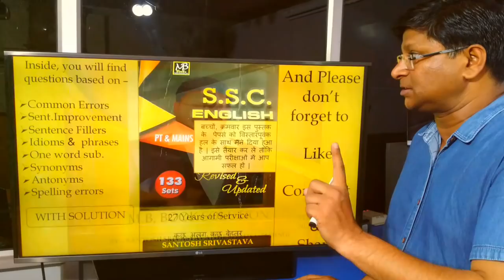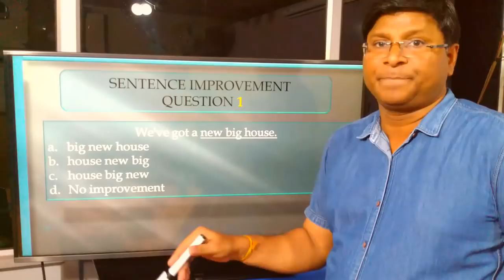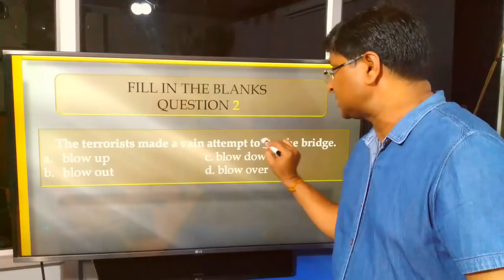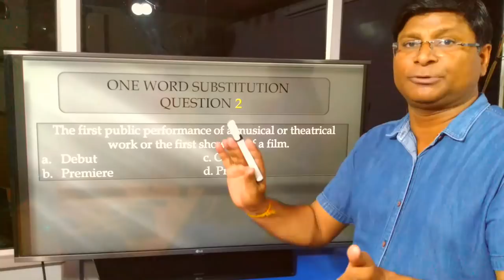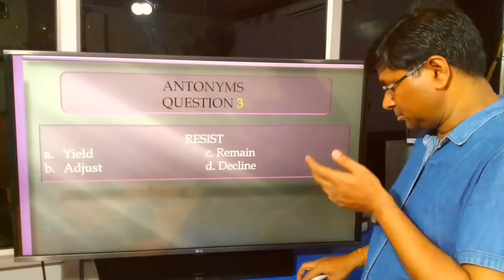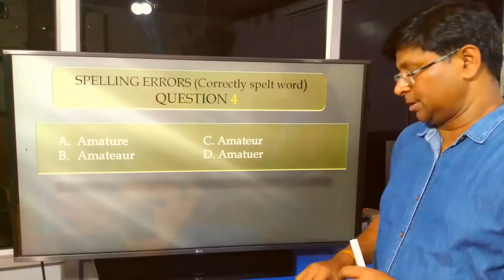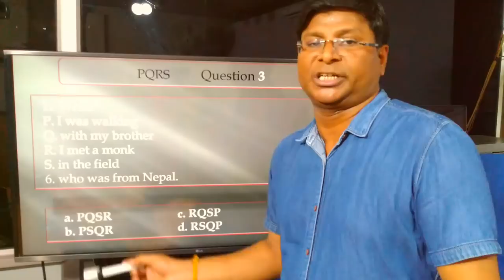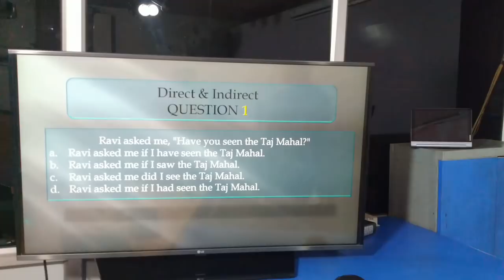M.B. BOOK SOLVING - SET 14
Must practise these sets to get success in your forthcoming exams.